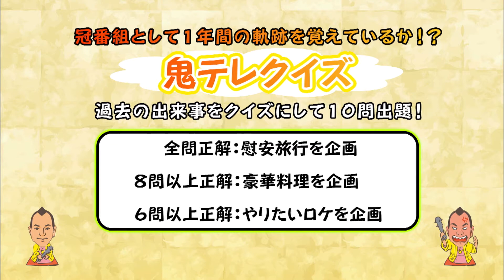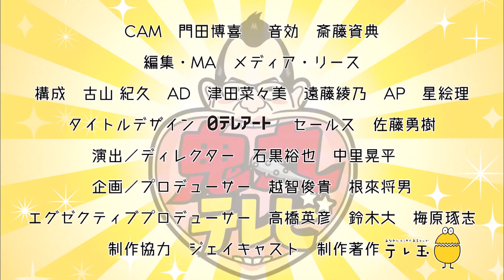【鬼テレクイズ】鬼丸師匠の番組愛を確かめます！【鬼丸テレビ #52】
三遊亭鬼丸師匠による初の冠番組！

トークあり、お悩み相談あり、街ブラあり！
鬼丸師匠の番組愛を確かめる「鬼テレクイズ！」

出演：三遊亭鬼丸

【カート 後編】鬼丸GP開催！ハンデをもらってゴーカート対決！【鬼丸テレビ 　#51】